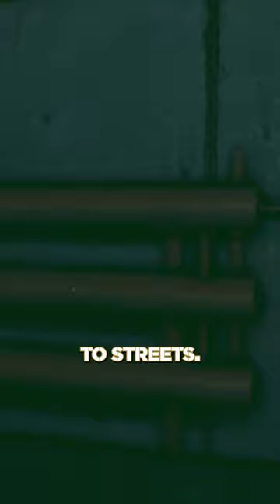Is this how Streets and Labs are Connected in EFT?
Is this how BSG plans on implementing map to map travel in Escape From Tarkov?